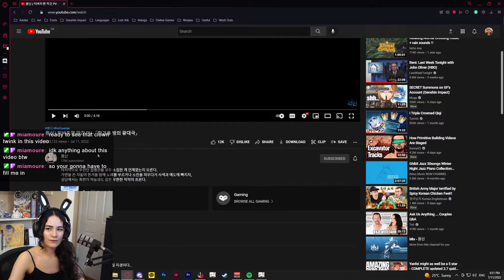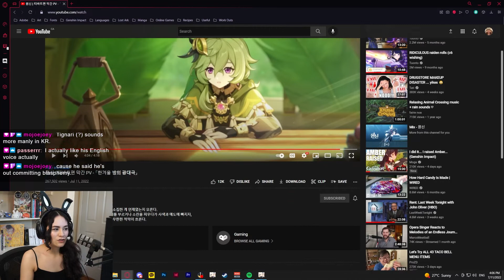THE KOREAN DUB FOR THE HARBINGERS?? I am shook | Genshin Impact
▼ INFO ▼